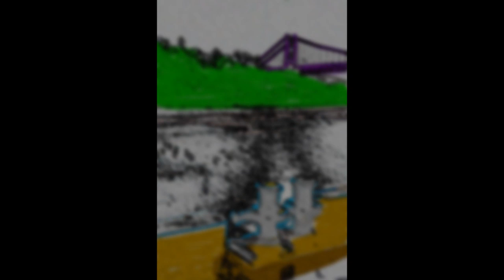Kingston's Rondout District.wmv